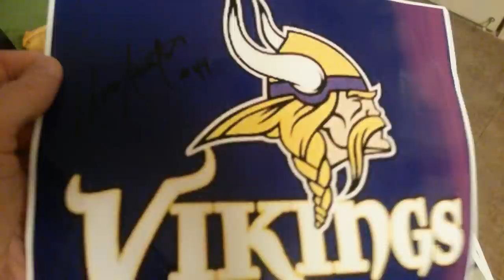TTM SUCCESS: MINNESOTA VIKINGS CURRENT ROSTER (4/4) GAME USED ALERT ! MCNASTY !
MATT ASIATA GAME USED GLOVES